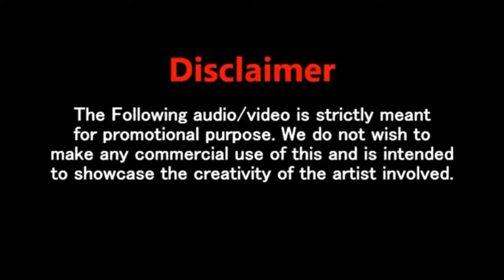7UP Madras Gig - Orasaadha | Tom And Angela Verison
This Video is not monitized, I am not making money out of it.

It's my passion to make music videos? in my free times. I try my best to make the best videos.

Warning : we do not make any money out of the copyright videos .. all the profit goes to the original owner of the music and videos.